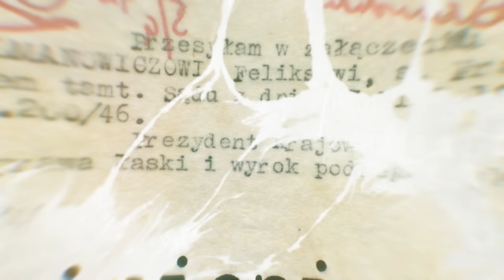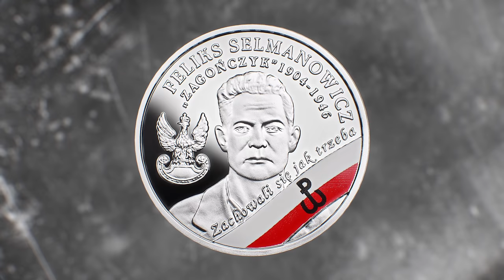Feliks Selmanowicz - „Zagończyk” - zawsze wierny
Feliks Selmanowicz, pseudonim „Zagończyk” to kolejny z żołnierzy powojennego podziemia antykomunistycznego, uczczony srebrną monetą kolekcjonerską przez Narodowy Bank Polski. Jest to kolejna z serii monet „Wyklęci przez komunistów Żołnierze Niezłomni”.

Pochodzący z Wilna Selmanowicz już w wieku 16 lat walczył o wolną Polską, biorąc udział w wojnie polsko-bolszewickiej. W czasie II wojny związany z konspiracją; po wkroczeniu Sowietów współdziałał z majorem Zygmuntem Szendzielarzem – „Łupaszką”, który odtwarzał na Pomorzu 5 Wileńską Brygadę AK. Aresztowany 8 lipca 1946 r. w Sopocie, poddany ciężkim torturom, skazany przez komunistów na śmierć. Zamordowany 28 sierpnia 1946 r. w piwnicy gdańskiego więzienia.

Monety kolekcjonerskie dostępne są w sklepie internetowym „Kolekcjoner” oraz w oddziałach okręgowych Narodowego Banku Polskiego.

Najważniejsze aktualności ze świata finansów zawsze pod ręką – pobierz aplikację Moje
NBP: